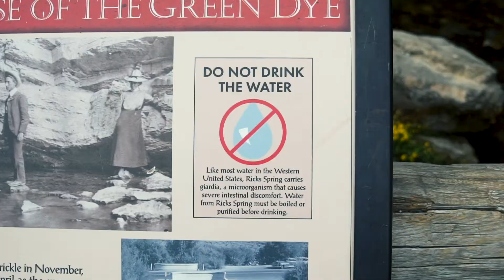CARIBBEAN VACATION...sort of 😏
Caribbean of the rockies!
⇨ LINKS ⇦
James:

⇨ EQUIPMENT ⇦
You can support Redd Vlogs by using these links to buy Your gear:
Vloggy - Sony a6500 & Sony RX100